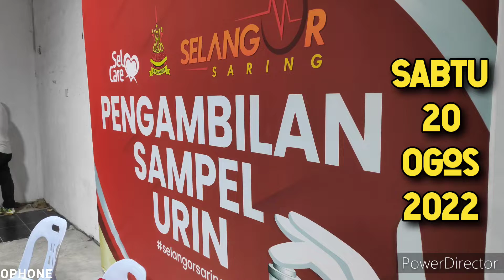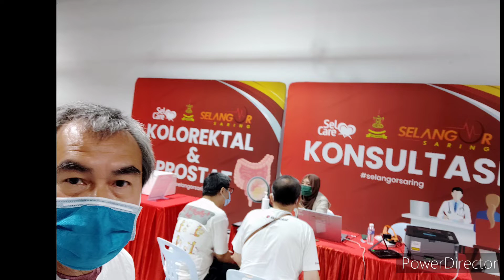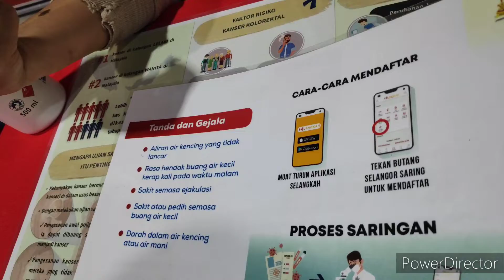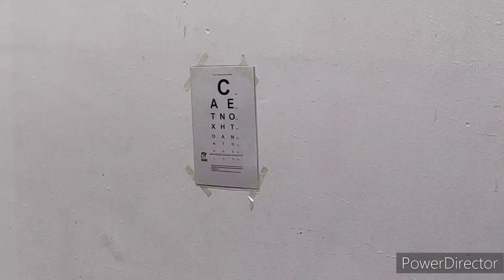Saringan Kesihatan Selangor DUN Bandar Utama @ Atria 20-Aug-22